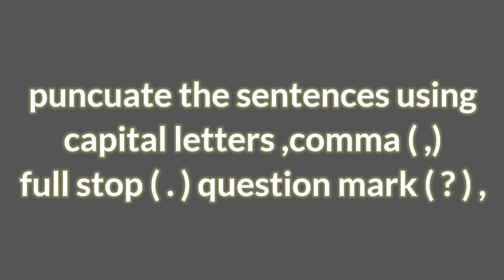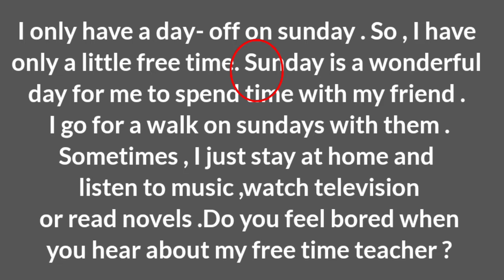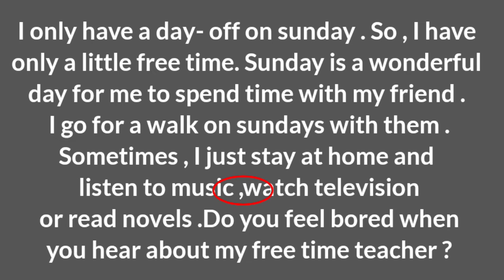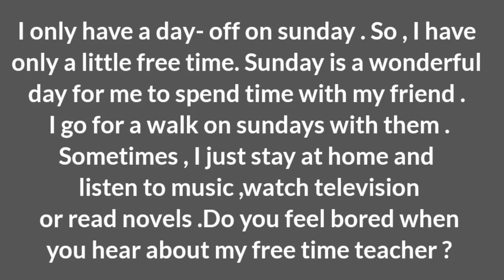LRP Activity#Class6#punctuationmark#passagewriting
LRP activity
passage writing
punctuation mark